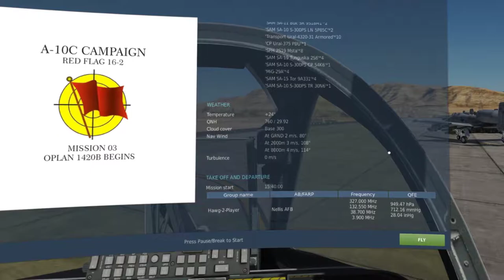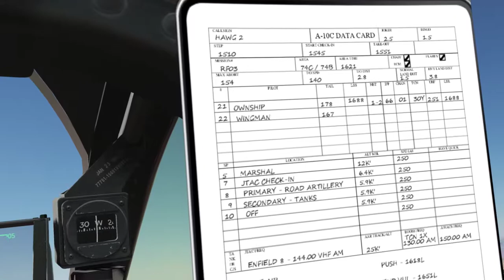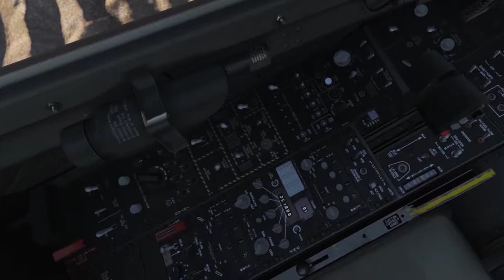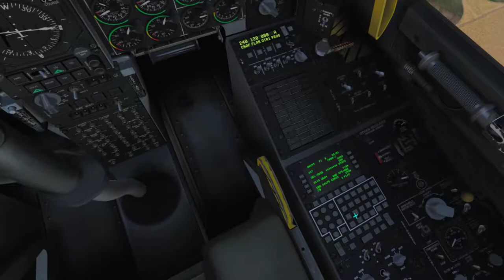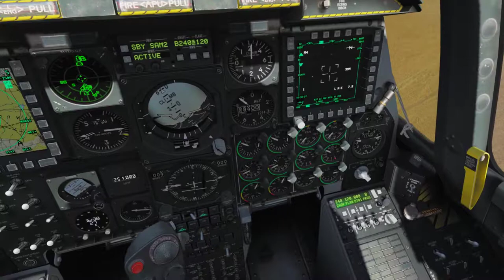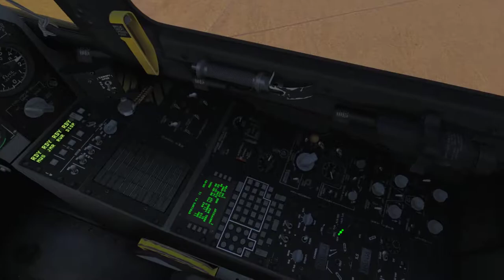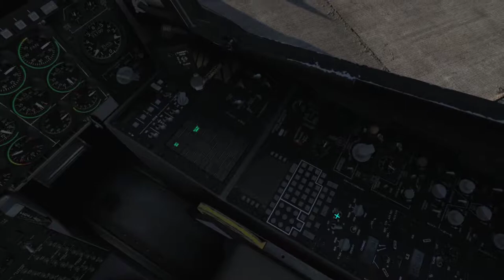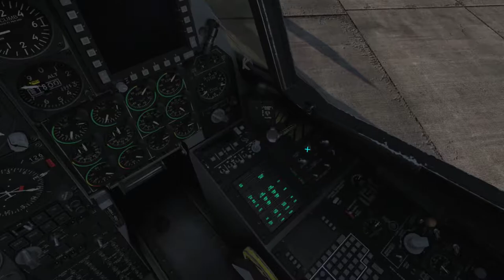DCS A-10C Red Flag - Mission 03: OPLAN 1420B Begins